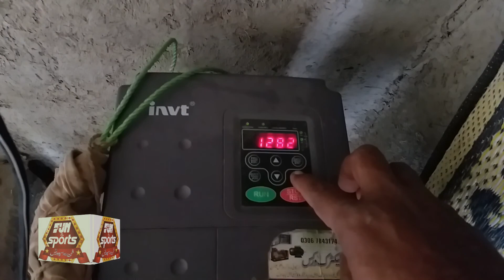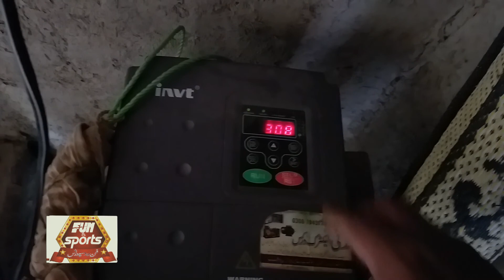Super solar tube well working 350 yards away from solar panels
This solar power tube well running well distance of 350 yards from solar panels.The result of tube well is very good.
FUN AND SPORTS is multi entertainment channel.You will see all science and technology videos like diesel engine tube well,solar tube well,tractor diesel engine working.
solar inverter
solar motor